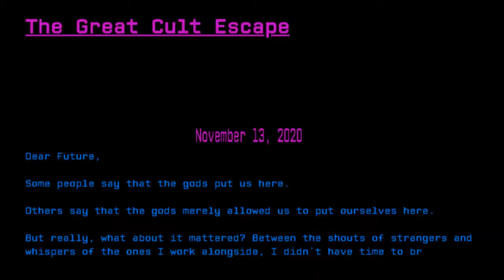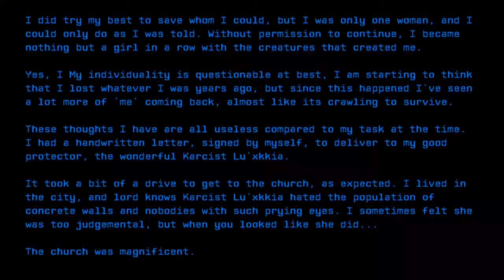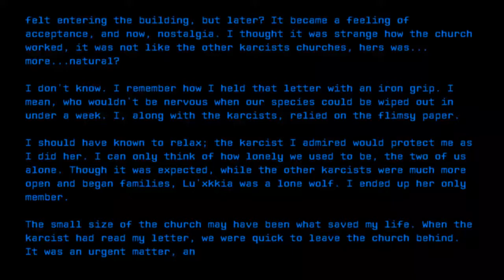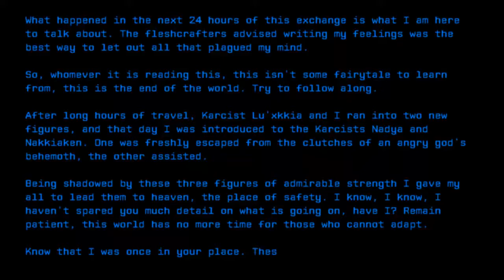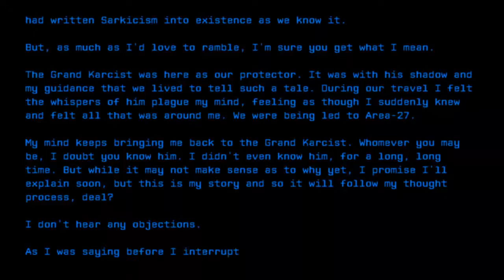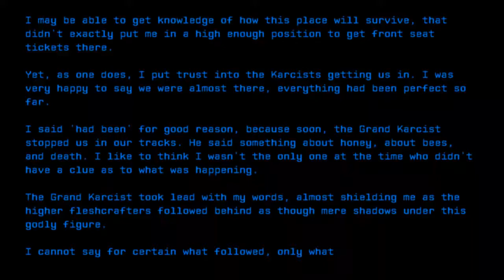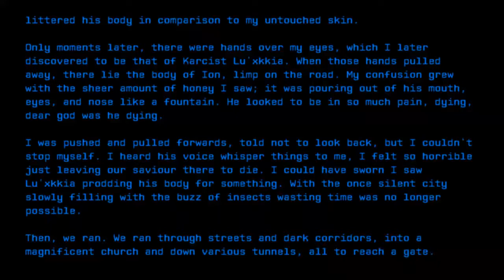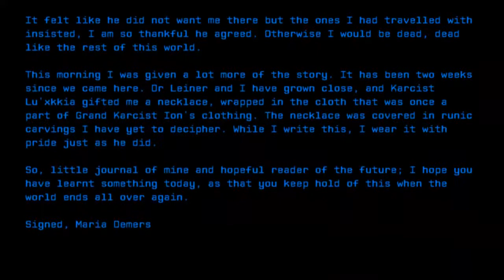The Great Cult Escape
Credit: Unknown
Title: The Great Cult Escape